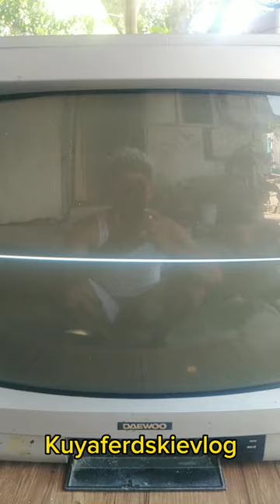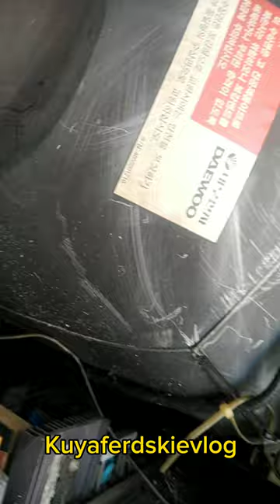CRT T. V ONE LINE FOR NEWBIE..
how to repair CRT T. V 21''DAEWOO ONE LINE
T. V 21'' Vertical problem
T. V troubleshooting
paano mag ayos ng telebisyon